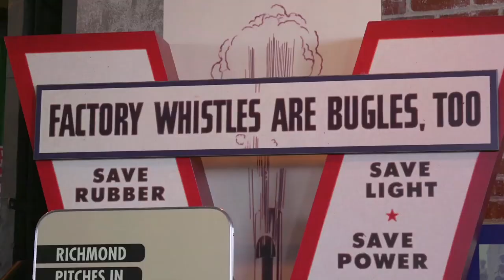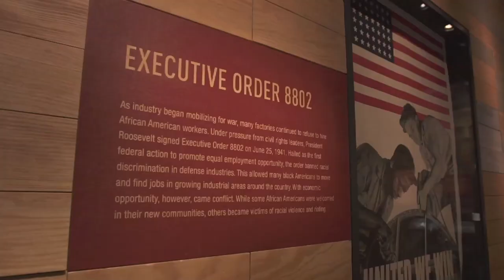Fighting for the Right to Fight Electronic Field Trip Trailer